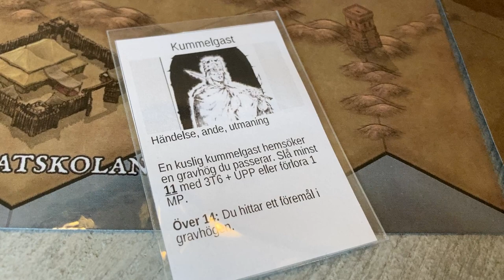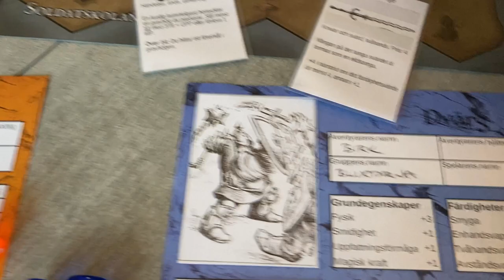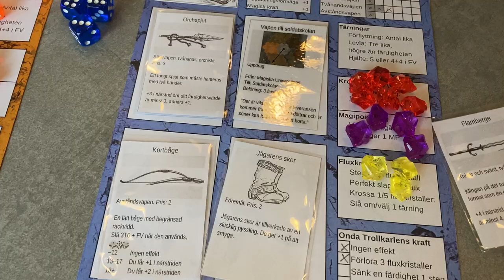Äventyrsspelet Flux (beta 5) film 2-2: Birk möter en kummelgast